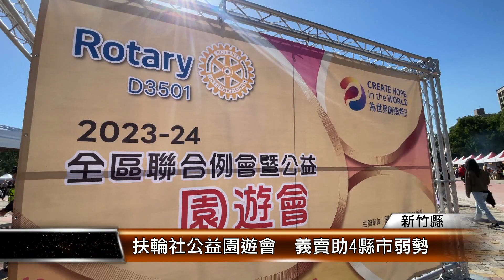扶輪社公益園遊會 義賣助4縣市弱勢│T-NEWS聯播網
培訓志工照顧長者、到社區義診，也捐贈兒保車關懷不幸孩童，國際扶輪社3501地區擴大愛心，號召桃竹苗區87個扶輪社、2千多位社友，在新竹縣舉辦聯合公益園遊會，義賣所得捐助4個縣市的弱勢家庭。